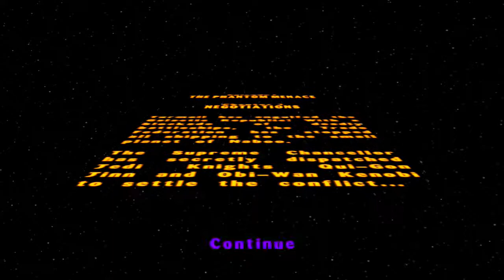[DEMO] LEGO Star Wars